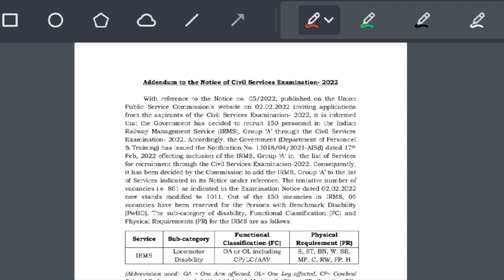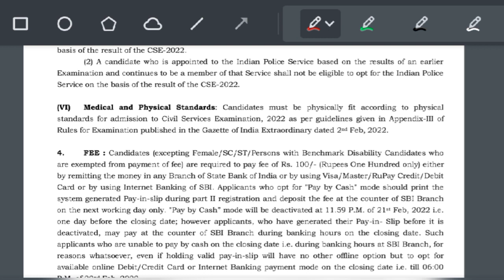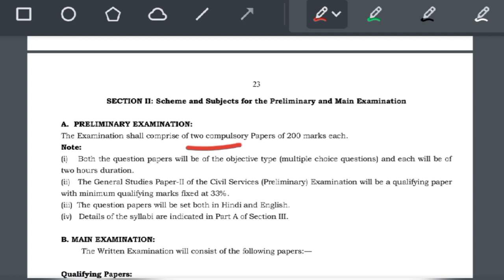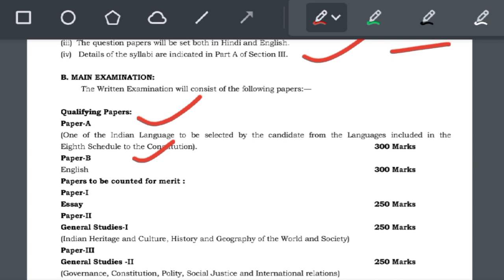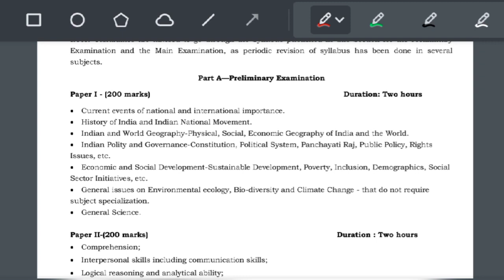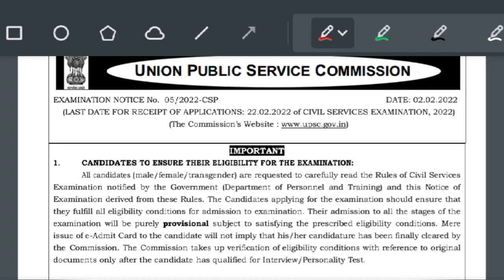IRMS Syllabus 2022|UPSC IRMS Exam Pattern|Selection Process,Age limit, Salary, Eligibility